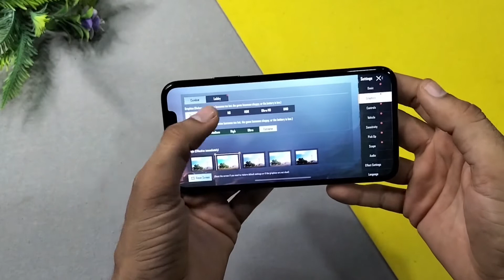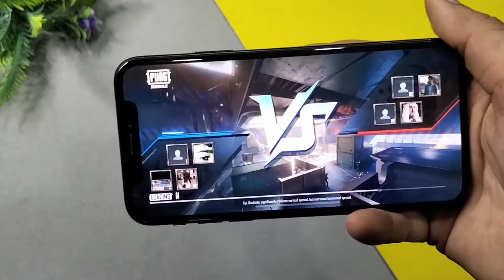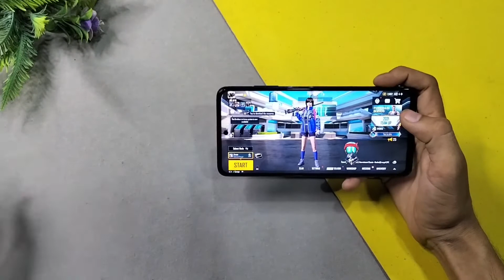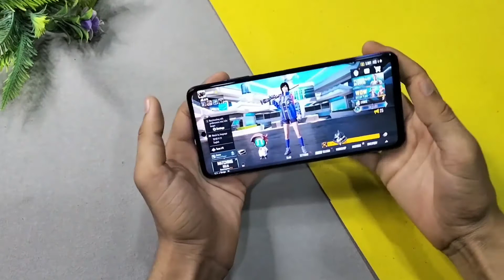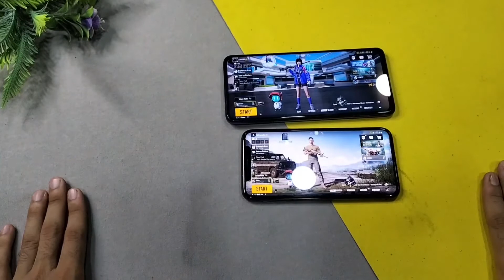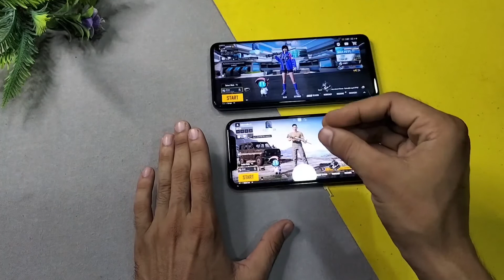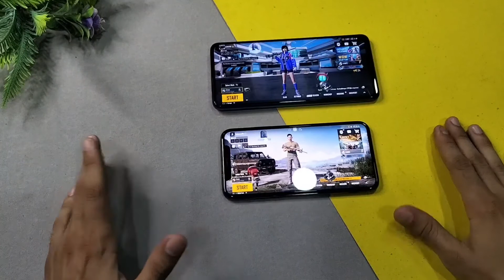Pubg Mobile Test in Poco X3 Vs Iphone X in 2021|Shocking Result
to bhai aj ki video mai hum ne kiya hai pubg comparison kiya hai between iphone x vs poco x3 k beech mai.

Other Searches:-
itechcloud,poco x3 vs iphone x pubg test in 2021,poco x3 vs iphone x pubg test,iphone x vs poco x3 pubg mobile test,pubg new state